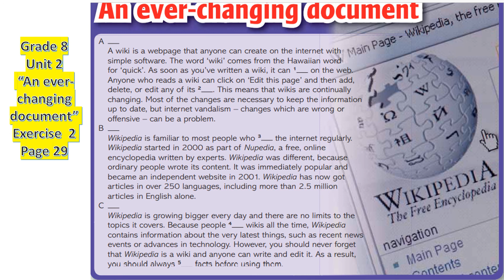Grade 8 Unit 2 The Internet wikis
English Plus Grade 8 Unit 2
'An ever-changing document' page 29